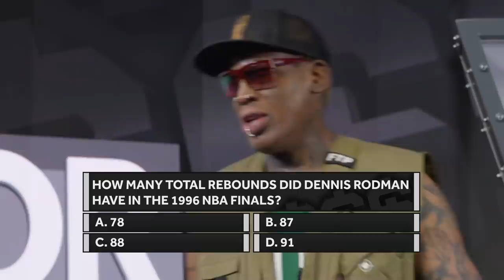Dennis Rodman's Rookie Year Sneakers Got Shredded | Gameday Gameshow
Dennis Rodman had to watch his autographed sneakers get shredded when this fan made the wrong bet. New B/R Betting 'Gameday Gameshow'